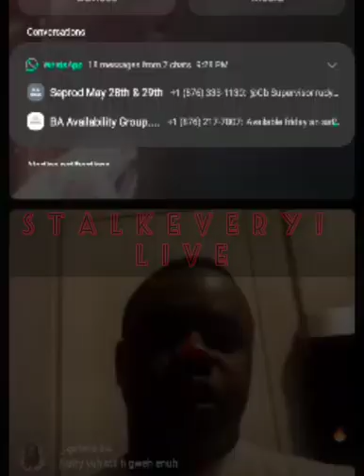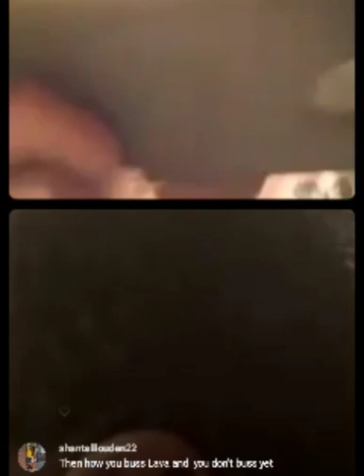mackerel official and dj nuffy diss up lava from chat and laugh badly